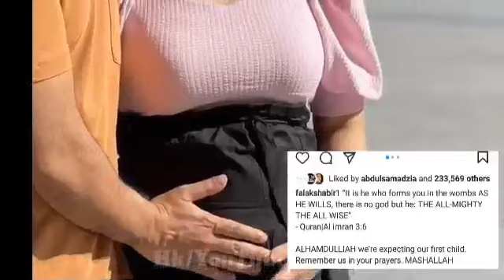OMG Sarah Khan & falak Shabbir grand baby shower/Sarah & falak to become parents/Sarah Khan dramas